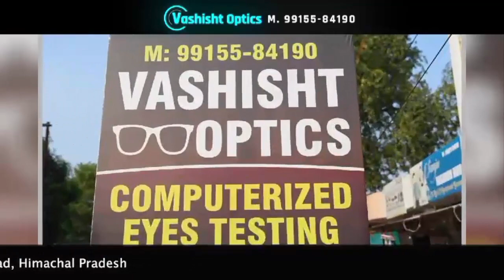पूर्व मुख्यमंत्री प्रकाश सिंह बादल के जन्म दिवस को सद्भावना दिवस के तौर पर मनाया जाएगा